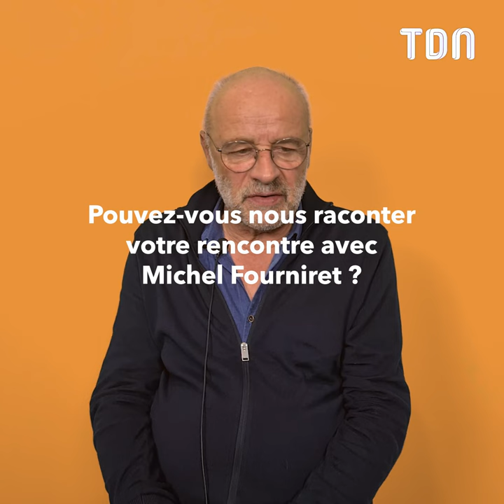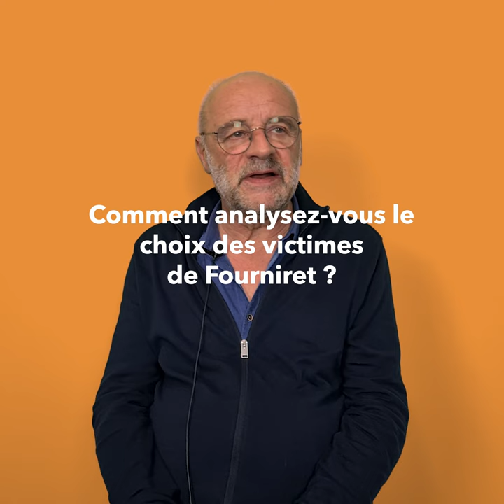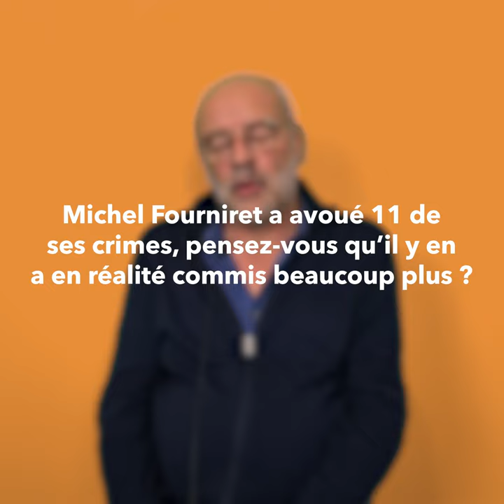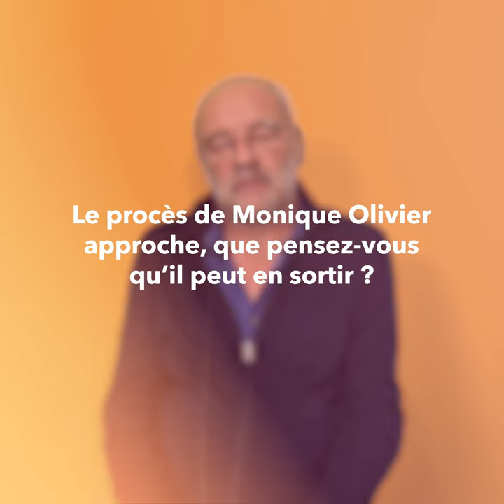« Personne n’en sortira indemne… » : Francis Nachbar nous raconte les dessous de l'affaire Fourniret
« De cette affaire, personne n’en sortira indemne … »

Francis Nachbar, procureur de la République durant l’affaire Fourniret, est venu nous raconter sans langue de bois les dessous de cette affaire. Il lui a fallu 15 ans pour tenter de s’en remettre. Découvrez son témoignage fort sur ce couple de monstre.

Retrouvez son histoire sur cette sordide affaire « Ma rencontre avec le mal »